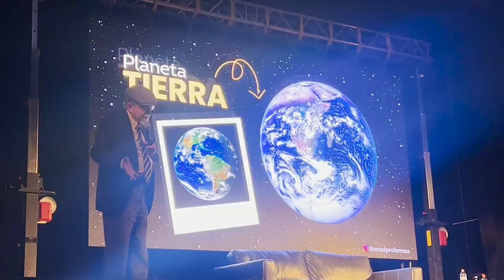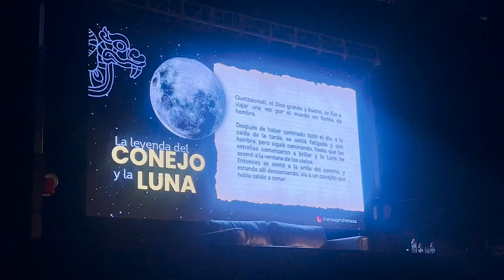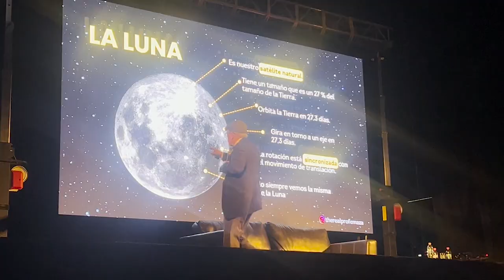26 sep 2024 Profesor José Maza realizó charla sobre la luna para estudiantes de Calama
26 sep 2024 Este miércoles, el reconocido astrónomo chileno José Maza, ofreció una charla magistral titulada "luna", dirigida a cientos de estudiantes de Calama... Durante el evento, Maza cautivó a la audiencia con un recorrido sobre el origen, la historia y la relación de la luna con la tierra, despertando la curiosidad científica de los jóvenes… El marco fue la conmemoración de sus 25 años de PROLOA y buscó promover la divulgación científica y fortalecer el vínculo entre la educación y la ciencia de manera entretenida